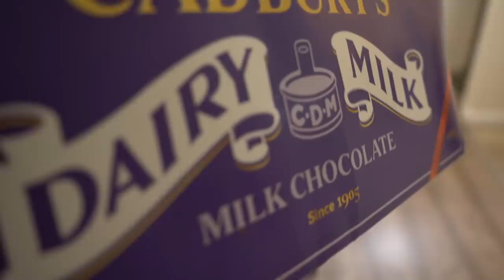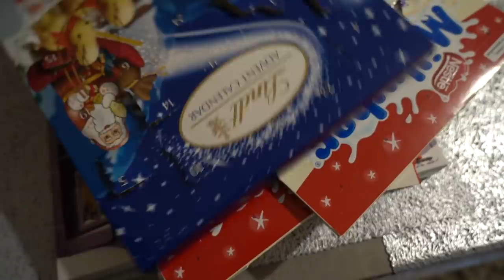Last To Leave BATHROOM Wins $1000 - Challenge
Last to leave bathroom challenge with brother and sisters. Whoever left bathroom last wins $1000

Tekkerz Kid
WEST BROMWICH
B70 1GH